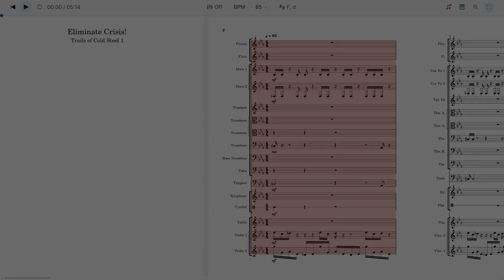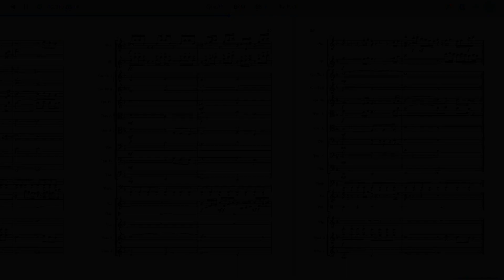Eliminate Crisis! - Trails of Cold Steel / Sen no Kiseki (Orchestral Arrangement)